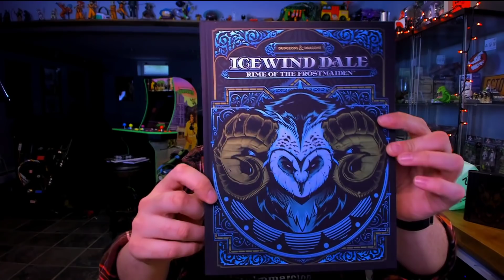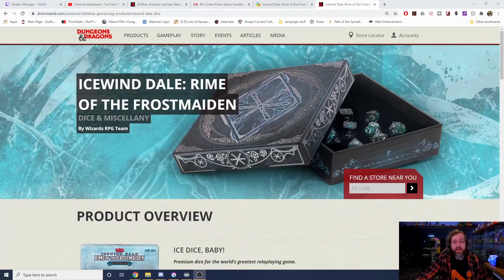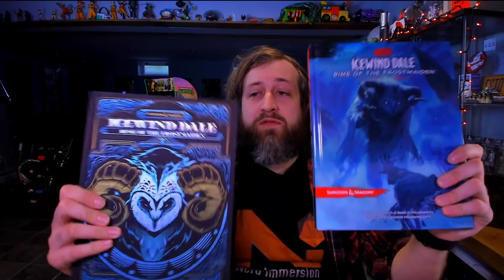Icewind Dale: Rime of the Frostmaiden Giveaway!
Nerd Immersion is an entertainment network focused on Dungeons & Dragons. Our YouTube Channel currently has over 900 D&D videos covering everything from D&D advice, D&D product reviews/unboxings, Top 10 vidoes, DM's Guild Module reviews, and play throughs of over 13 different D&D campaigns, and more.